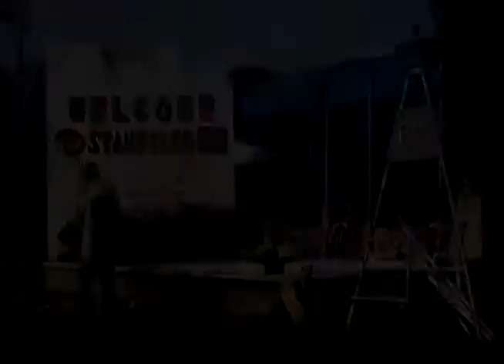Kadagaya Festival 2011 DOLE STANFILCO LUNA ZONE